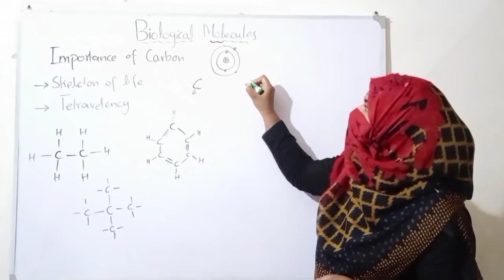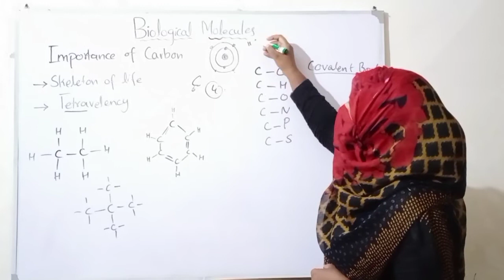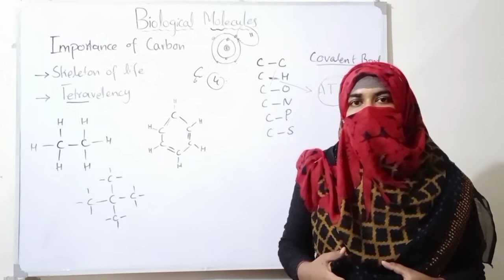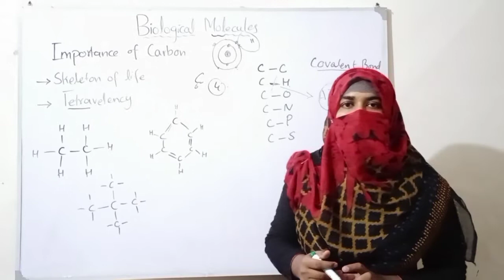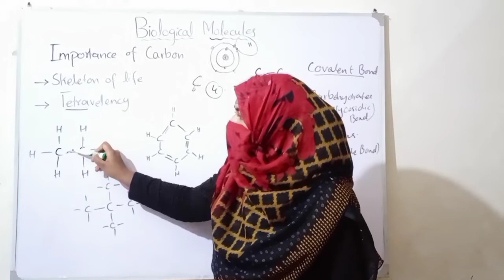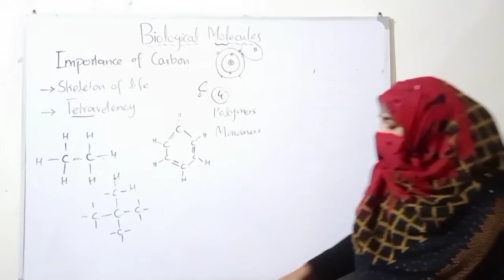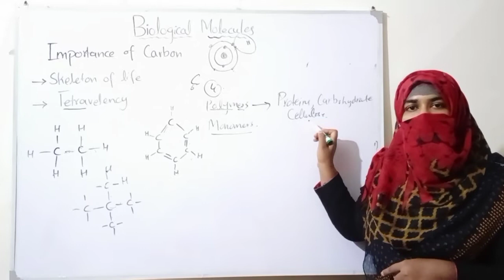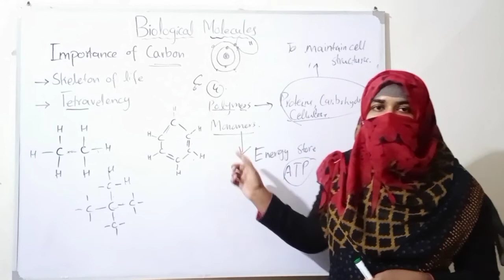Importance of Carbon, Biological Molcules / Biology Chap 2, Topic 2/ FSc part 1/1st year pre-medical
Hello dear students!! how are you, I hope all of you are very well. Here presenting a lecture upon the Importance of Carbon. Carbon is the skeleton of life because in every molecule of every living organism, carbon is present. Due to tetravalency carbon react with many others, to become stable. The bond that carbon forms with other atoms is covalent bond and it forms due to mutual sharing of electrons. This bond have energy in the form of ATP in it.
Moreover Carbon is present in most of the Organic molecules (macromolecules)  like Cellulose, fats, proteins etc that forms the structure of cell. That also serve as storage for most of the smaller molecule like glucose etc.
Carbon is also present in most of the smaller molecules such as glucose, amino acids , fatty acids etc. , that serve as the source of energy.

For further details you should watch the complete lecture